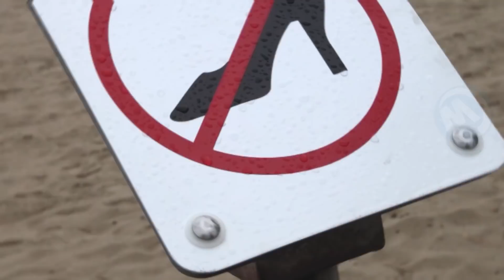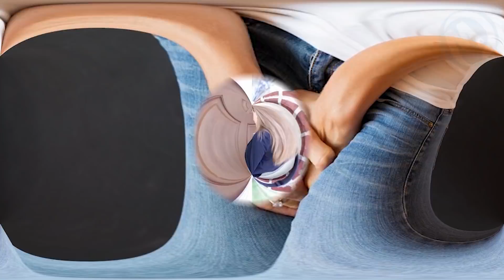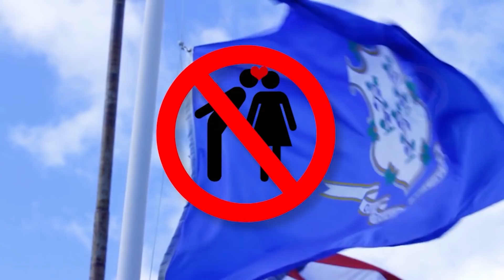Nunca Ponha Sal Num Trilho Ferroviário O Podería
Desde a proibição de usar saltos altos dentro e ao redor de monumentos da Grécia antiga, até a lei escocesa que abre seus banheiros para estranhos, sem mencionar a proibição de subir em árvores e postes de luz em Toronto, aqui estão as 10 leis mais estranhas e malucas do mundo !